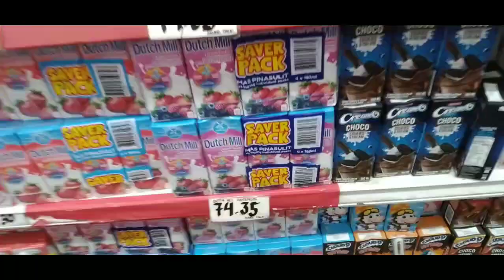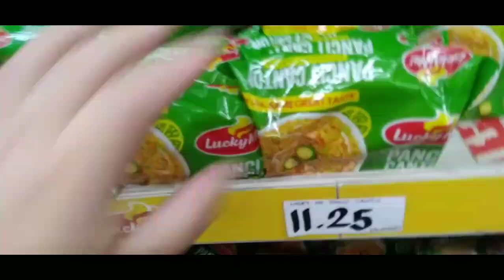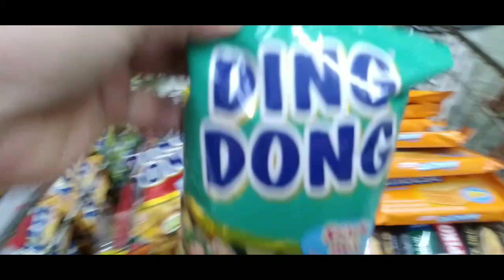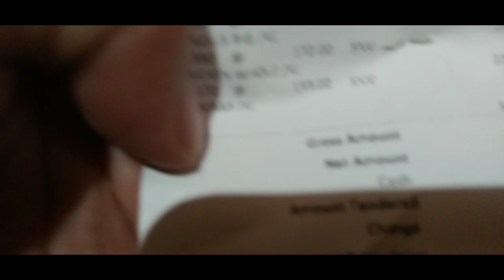Besperas ng kapistahan ni Sr.Santiago shopping haul